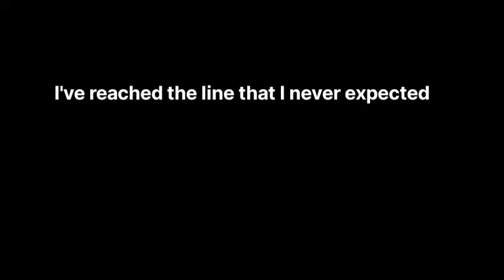5K CELEBRATION 🎉🎉 THANKS TO ALL FOLLOWERS AND SUBSCRIBERS 🙏🙏STAY WITH US FOR 10K ❤️❤️ytvideo